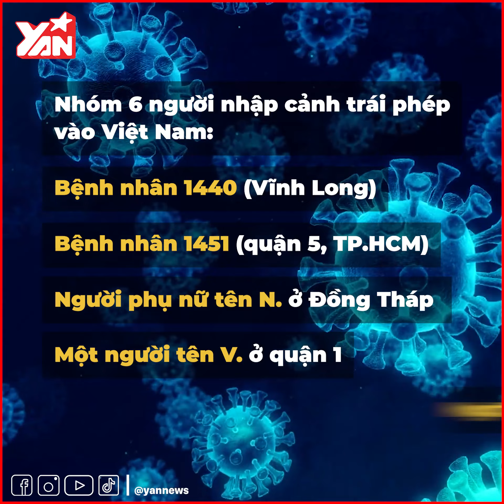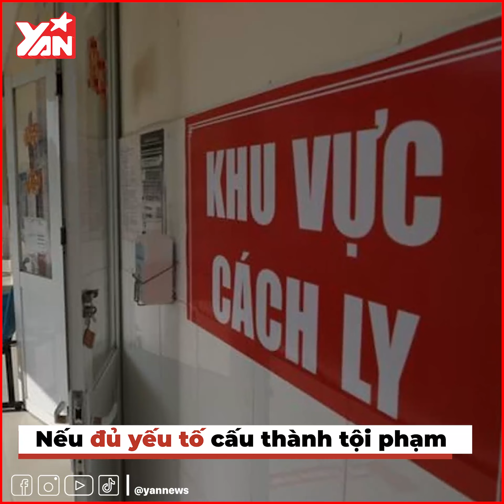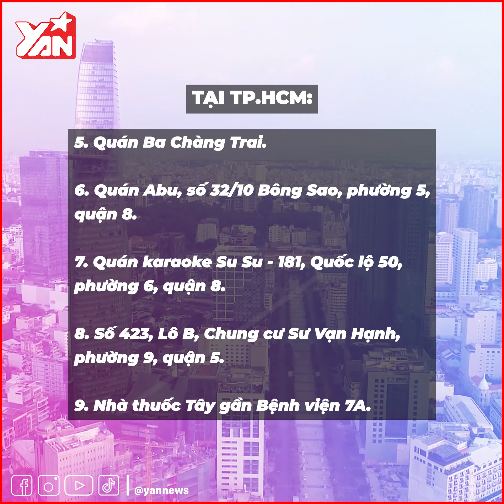Thêm Ca Dương Tính COVID-19 Thợ Đúc Đồng K Ở Quận 9 Nhập Cảnh Chui | Phát Hiện Đường Dây Nhập Cảnh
Thêm ca dương tính COVID-19: Thợ đúc đồng K ở Quận 9 nhập cảnh chui
Phát hiện đường dây đưa người nhiễm Covid nhập cảnh trái phép vào VN

Hãy theo dõi Yan trên:
✔️Youtube Yan News :